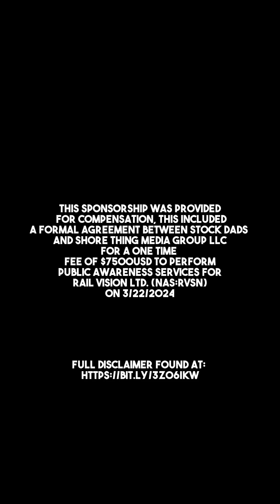Underlooked AI Stock to Watch 🚨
Here’s an early stage AI company to watch that is using artificial intelligence based systems to improve the railway industry. Their technology helps drive gains in safety and efficiency.
 for compensation, this included
a formal agreement between Stock Dads
and Shore Thing Media Group LLC
for a one time
fee of $7500USD to perform
public awareness services for
Rail Vision Ltd. (Nas:RVSN)
on 3/22/2024